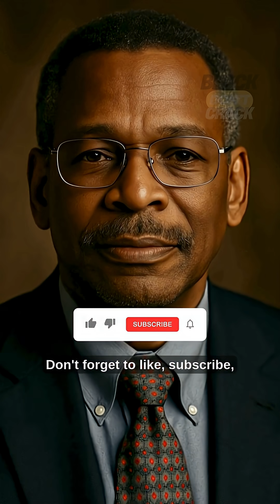This is how a Black inventor was cheated… by one of the biggest toy companies in the world.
What if I told you that one of the most iconic toys of all time — the Super Soaker — was invented by a Black engineer who once worked for NASA? His name is Lonnie Johnson, and his story is one of genius, resilience, and justice.

Born in Alabama in 1949, during segregation, Johnson grew up with a passion for science. As a child, he was nicknamed “The Professor” because he was always building rockets and gadgets. His brilliance took him to the U.S. Air Force and later NASA, where he contributed to the Galileo mission to Jupiter.

But his greatest invention came almost by accident. While working on a water-based cooling system at home, a powerful stream of water shot across the room. That moment inspired him to create the Super Soaker — the colorful water gun that became a worldwide phenomenon in the 1990s.

Johnson licensed his invention to Larami, a small toy company at the time. When Larami was later bought by Hasbro, sales skyrocketed. The Super Soaker became a cultural icon, earning over one billion dollars in sales. Kids everywhere had one — it changed the way summers were celebrated forever.

Yet, behind the success was injustice. Johnson was not paid the royalties he deserved. Hasbro attempted to minimize his earnings, but Johnson didn’t back down. He took them to court — and in 2013, he won. The result? Over 70 million dollars in unpaid royalties were awarded to him, proving that perseverance pays off.

Today, Lonnie Johnson continues to innovate. He holds more than 120 patents, working on advanced energy technologies, including systems that could revolutionize how we store renewable power. His legacy is not only about creating fun summers for children around the globe but also about showing the world the power of Black excellence, resilience, and innovation.

This is more than just the story of a water gun. It’s about a man who turned science into joy, fought for his rights, and secured his place in history.

🌍 Do you think Lonnie Johnson gets enough recognition for his contributions?